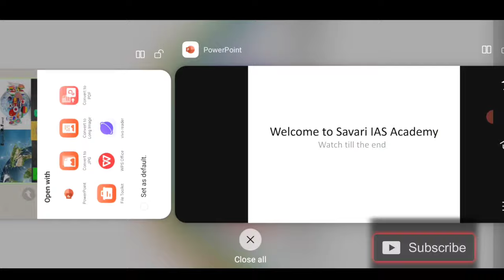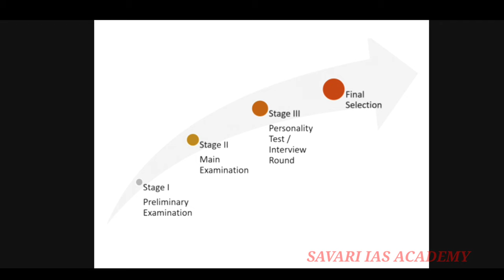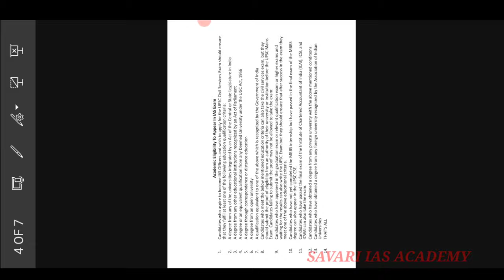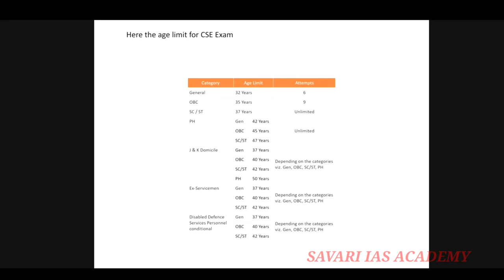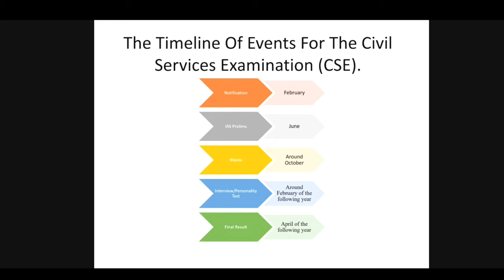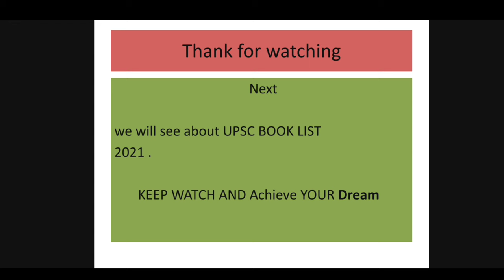How many Stage in UPSC Exam-2021 | தமிழில்| Savari IAS Academy | online Platform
hello. viewers

This video is detail about UPSC Stage, one important news for any Government job Aspirants, if you are preparing for any competitive exam, you should see about Pattern and syllabus even stage too. if you know these things you will be confident.

(download from the Website)